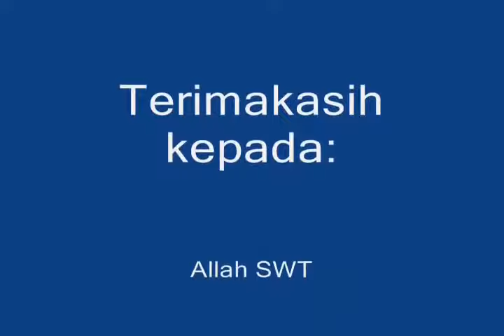Pemeriksaan Fisik Bayi Baru Lahir head to toe, keren banget. Yuk ditonton & dipahami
Pemeriksaan Fisik Bayi Baru Lahir

Pengertian Pemeriksaan Fisik atau Pemeriksaan Klinis
Pemeriksaan fisik atau pemeriksaan klinis adalah sebuah proses dari seorang ahli medis memeriksa tubuh pasien untuk menemukan tanda klinis penyakit. hasil pemeriksaan akan di catat dalam rekam medis. Rekam medis dan pemeriksaan fisik akan membantu dalam penegakkan diagnosis dan perencanaan perawatan pasien. pemeriksaan fisik pada bayi dapat dilakukan oleh bidan, perawat atau dokter untuk menilai status kesehatannya.

Waktu pemeriksaan dapat di lakukan saat bayi baru lahir, 24 jam setelah lahir (sesaat sesudah bayi lahir pada saat kondisi atau suhu tubuh sudah stabil dan setelah di lakukanpembersihan jalan nafas/resisutasi, pembersihan badan bayi, perawatan tali pusat ) dan akan pulang pulang dari rumah sakit.

B.     Tujuan dari Pemeriksaan Fisik
Tujuan Dari Pemeriksaan Fisik adalah :
 1. Untuk menentukan status kesehatan klien
 2. Mengidentifikasi masalah
 3. Mengambil data dasar untuk menentukan rencana tindakan
 4. Untuk untuk mengenal dan menemukan kelainan yang perlu mendapat tindakan segera.
5. Untuk menentukan data objektif dari riwayat keperawatan klien.

Demikian penjelasan Prosedur Pemeriksaan Fisik Bayi Baru Lahir

My Channel : Catatan Harian Ku